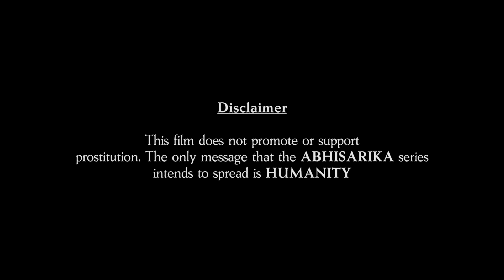A Call Girl Abhisarika 3 | Award Winning Short Film | 9D Production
'Abhisarika A Call Girl Episode 3'  by 9D Production is a part of the three part web series 'Abhisarika - a call girl'
Award winning short film Abhisarika a Call Girl 3
Abhisarika AKA Chandani (A call girl) comes for her first Job Interview to Neha AKA Abhisarika, and gradually their identity reveals to be Call Girls but from different societies and class. Their conversation reveals the reality of their life where they have to face the world equally but in a different level.
This film aims to show the dark side of corporate world, the discrimination of classes and the abuse hidden behind the clean or pure image of our society.

Abhisarika A Call Girl 3 | My First Job Interview | Youtube Short Film 2020 | 9D Production

Abhisarika - My First Job Interview (Abhisarika Part 3) is the third part of "Abhisarika - Apprehension of a Call Girl (2016)"  an award winning short film Web Series by 9D Production - Original Indian Short Films starring Anusha Mishra and Dikshant Sharma, which was appreciated all over the globe on our YouTube channel and has won awards in multiple festivals around the world and thes hindi movie has been watched by over 9 million viewers. The sequel of this film series, 'Abhisarika - My First Client (Abhisarika part 2), starring Pranali Dhaware and Rohit Nagdeo, was also appreciated and loved globally by viewers and it crossed 2 Million views and still trending.

The first part of this film, made by 9D Production, was distributed by Six Sigma Films  and earned over 9 Million views

For those who haven't seen the first two parts of this web series, here are the links -

 All the parts are trending youtube videos

Cast Credit :
Pranali Sanghmitra Dhaware (Instagram - @pranalidhaware)
Gunit Cour
Rohit Nagdeo
Dikshant Sharma

Written by
Yogesh Sharma

Director of Photography and D.I.
Dikshant Sharma

Assistant Director
Mansi Gala

Make Up
Iqbal Shaikh

Produced By
Rekha Sharma

Yogesh Sharma

Post Production - 9D Academy

* ANTI-PIRACY WARNING * This video is Copyright Protected. All Copyrights Reserved to "9D Production" Only. Legal action will be taken against those who violate the copyright of the following material presented.